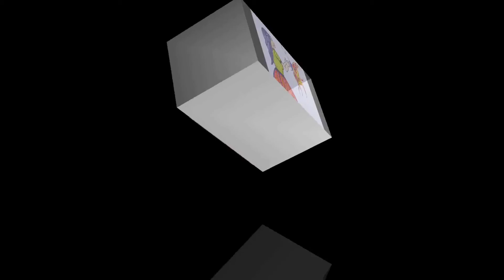Tree sunset scenery drawing/ very easy scenery drawing|step by step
👍👍  Friends video kaisi lagi comment karke batana.

👉👉👉👉Aapke pyar aur 💪support💪 ke liye dil 💜❤ se dhanyavad🙏🙏